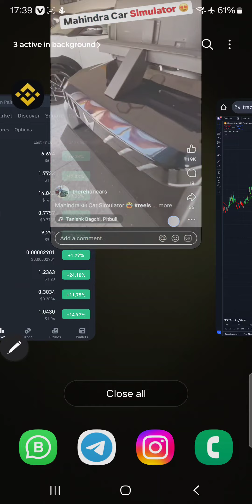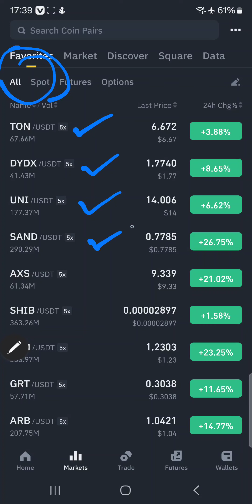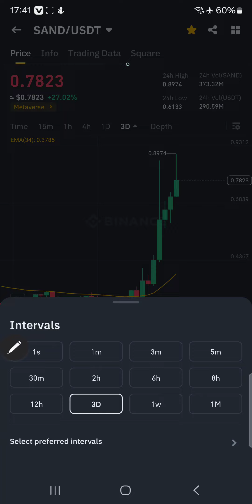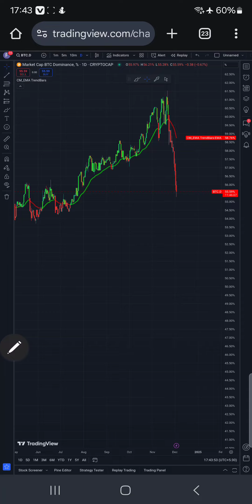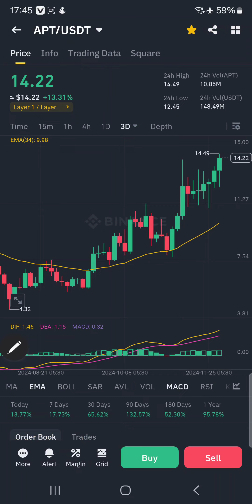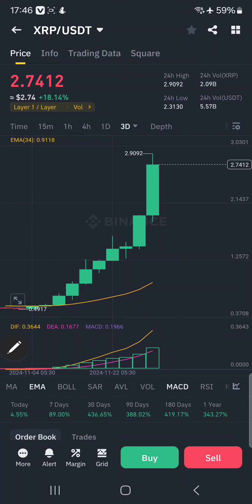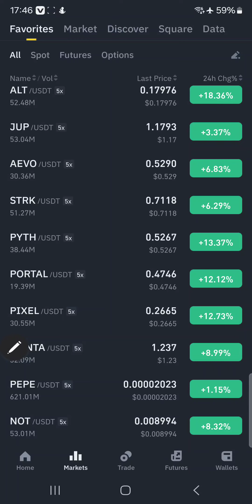Crypto Live Trading सीखें अपने Mobile फ़ोन से | XRP Price | Altcoins Price Binance Exchange पर सीखें